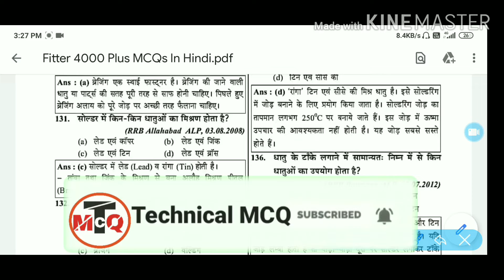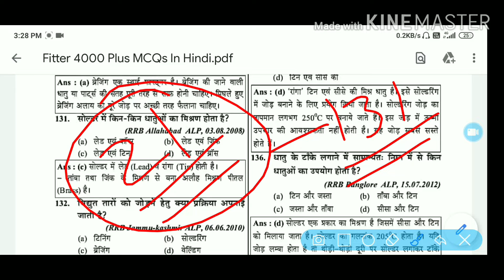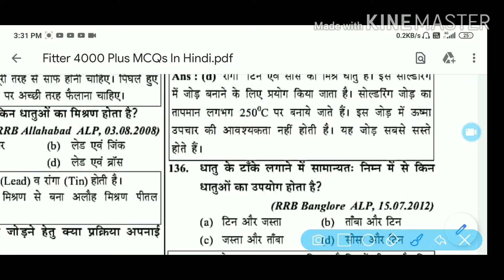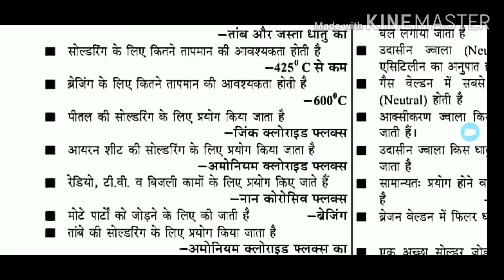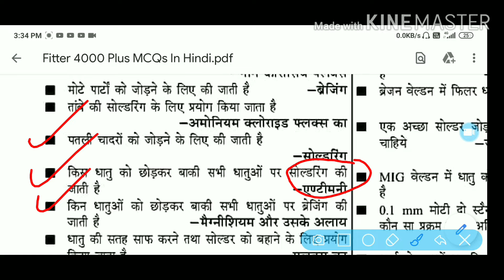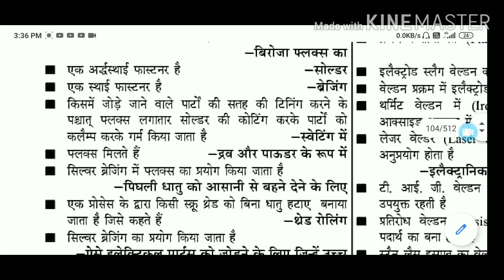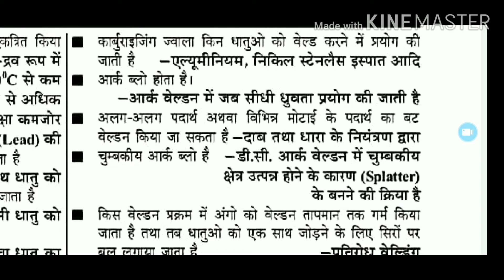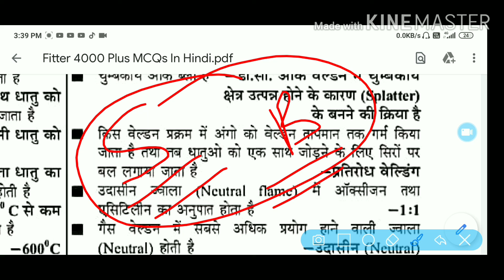4000 MCQ PDF, CLASS - 21 | IMPORTANT FOR FITTER,TURNER,MACHINIST | by technical Mcq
4000 MCQ PDF, CLASS - 21  | IMPORTANT FOR FITTER,TURNER,MACHINIST | by technical Mcq

TEST TIME - 5:00PM

NEXT TEST DATE - 17/04/20

TECHNICAL MCQ INSTAGRAM CHANNEL LINK

4000 MCQ QUESTION PDF LINK

👉 TECHNICAL MCQ WHATAPP GROUP JOIN LINK

👉  MATH BOOK'S ________

👉 REASONING_________

Video covering-